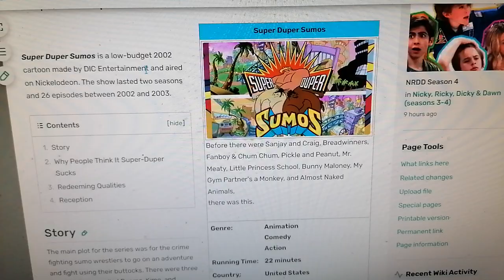Super Duper Sumos is on Terrible TV Series Wiki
Note: I abominate Super Duper Sumos.